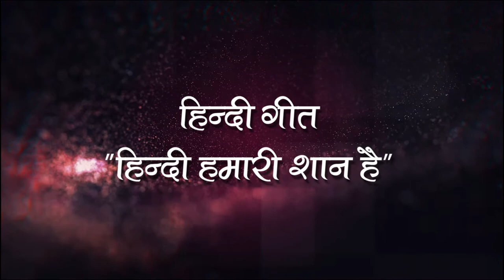Hindi Hamari Shaan Hai